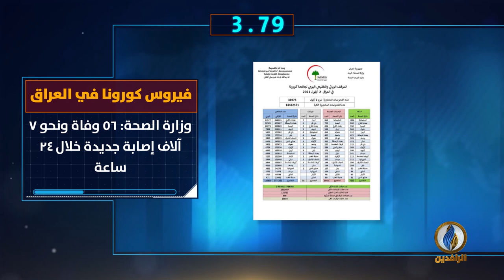أبرز الأخبار على قناة_الرافدين ليوم الخميس في